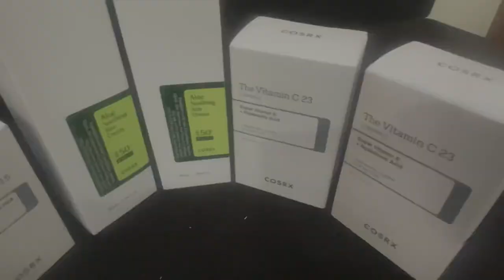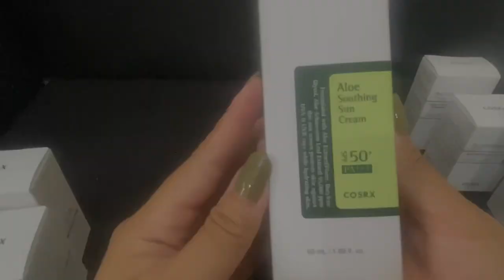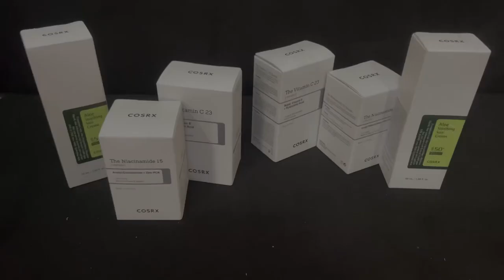ALOE SOOTHING SUN CREAM COSRX MADE IN KOREA UNBOXING | THE SISTI’S VLOG